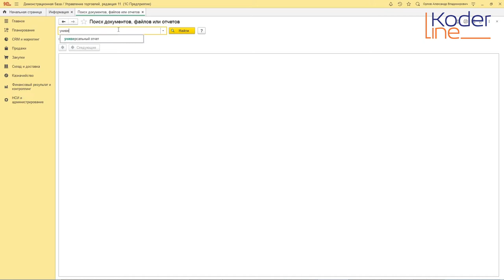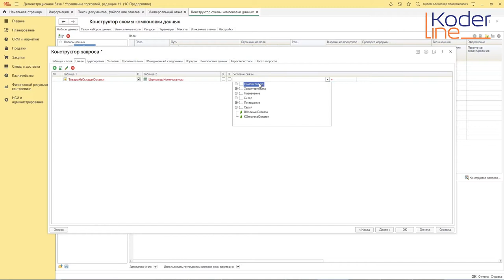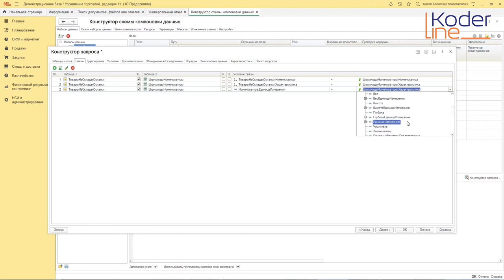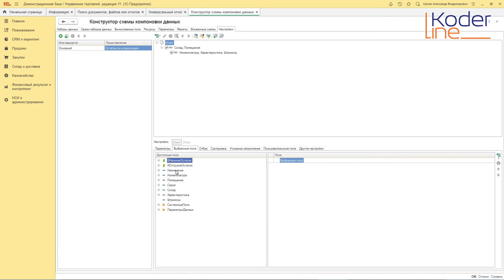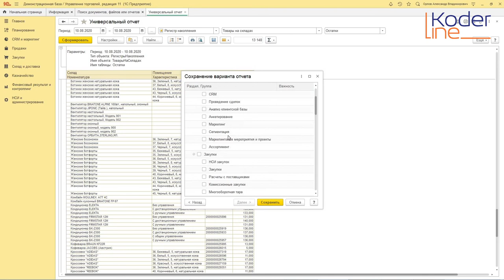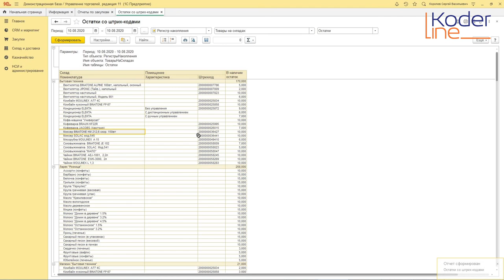Ролик «Универсальный отчет по двум источникам»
Компания «Кодерлайн» предлагает ознакомиться с роликом «Универсальный отчет по двум источникам»

Ведущий: Коротин Павел Юрьевич - специалист 1С.